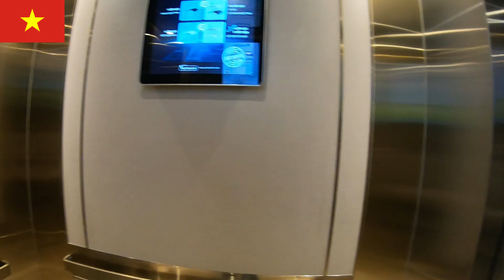NIGHT RIDE ON A BIKE TAXI IN HANOI VIETNAM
Live through me and discover Japan and my adventures.
Day 4 in Hanoi Vietnam and recording my bike taxi back to my accommodation.